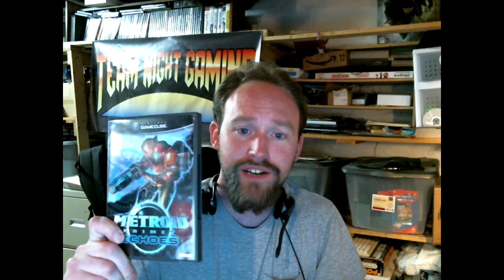Metroid Prime What The When Episode 26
Taking a look at one of the greatest games on the Nintendo GameCube, Metroid Prime. This game was amazing when it was released and even today it still looks great. Yes the controls take some time to get use to but once you do, the game flows very well.